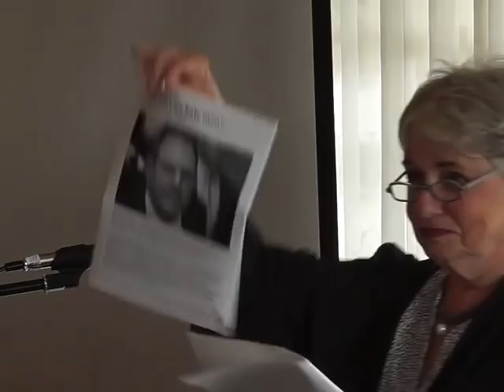2018 CCMF Ottawa GALA 6 Barbara Kay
The estimable Barbara Kay speaks about men's issues in the media, the the willful ignoring of the subject.

Please donate to the CCMF Ottawa and help men in need.